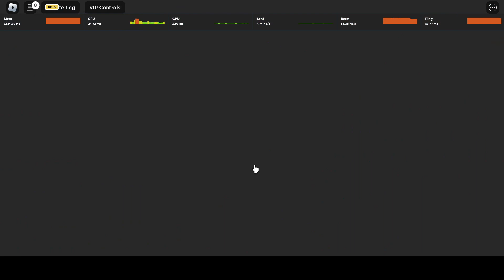Relic Tips N Tricks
Just a quick video on some of the relics for 53 and the new meta and a demonstration with my son on moving to a new world with out the right power